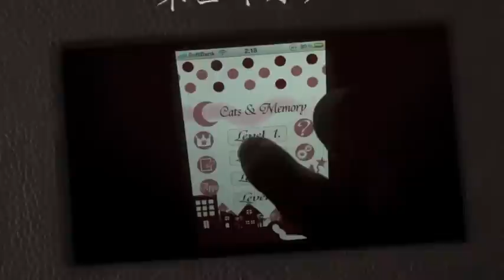ネコキオク/iPhoneアプリ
ネコキオク: シルエットのネコちゃんを順番通りに正確に記憶するゲーム。脳が鍛えられそう。無料。